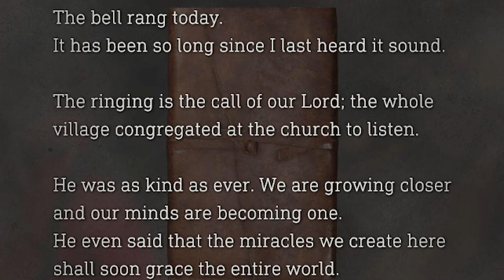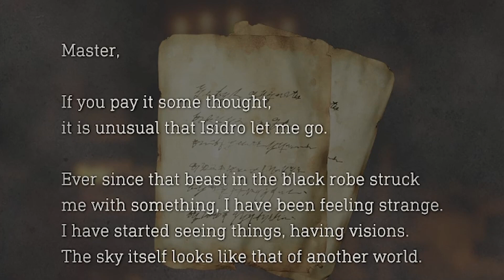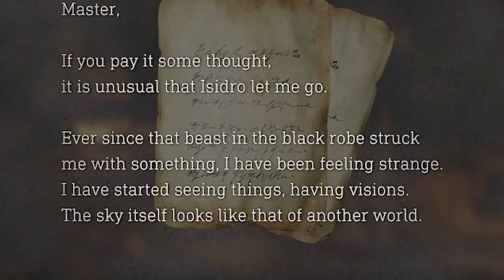The Other Half Of The Story! | Let's play RE4 Remake DLC Separate Ways Part 1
What was Ada doing during RE4 remake? let's find out!